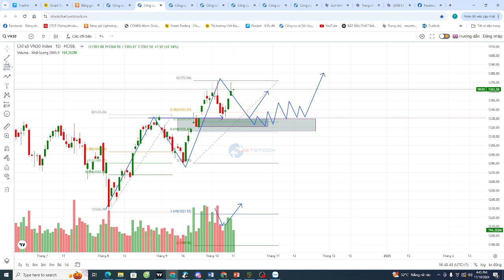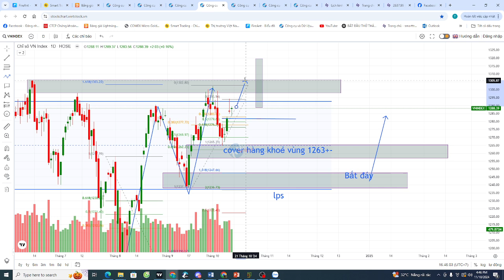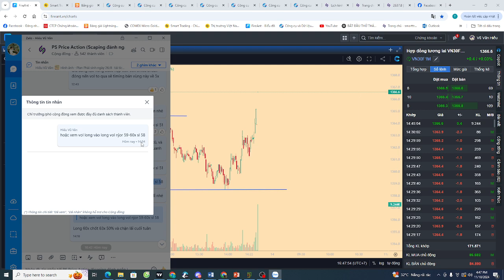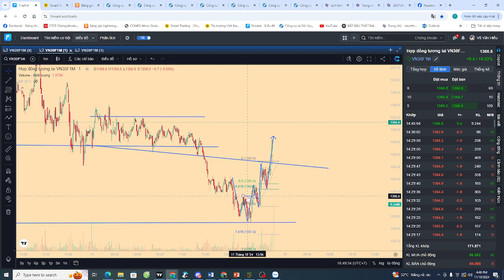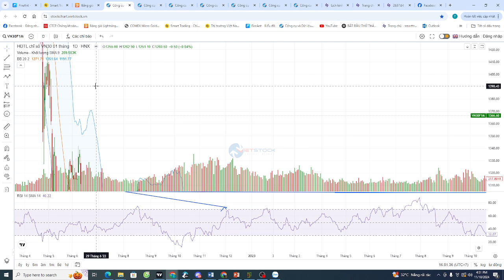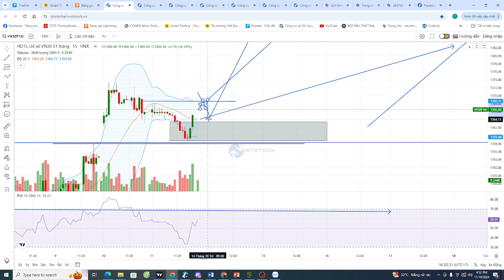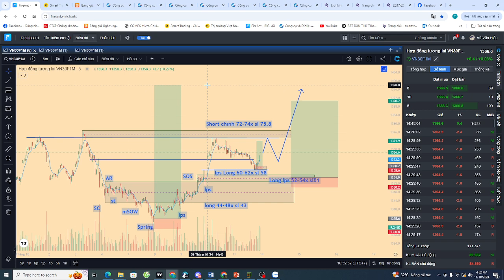Plan phái sinh ngày 14/10 : Kéo xả tạo nguyên nhân. Đâu là vùng tiếp tục gom long ?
Phiên 11/10 phái sinh test lps 58+- rút chân cuối phiên
Đầu phiên sáng phái sinh đi biên hẹp 63-66x cho nhịp chỉnh đầu phiên chiều short về 58x
F1 có vol long vào sau khi test đỉnh cũ 58x, cho điểm long 60x về 66.x cuối phiên.
F1 kết phiên 66.6 tăng 0.4 điểm, VNI  1,288.39 tăng 2.03 điểm, VN30   1,362.50 tăng 8.61 điểm. Thị trường rung lắc vùng 128x - dòng tiền phân hoá rất rõ nét. Trụ tiếp tục đỡ kéo phái sinh.
Xu hướng tiếp tục follow long trend tháng này, nhà cái cầm Long vùng 1300-132x mục tiêu vẫn kéo lên 7x-8x xa nhất có thể 140x +- cho đáo hạn.
Vùng lps gom Long timing vùng 44-54x cho vị thế long tiếp diễn. Vùng test lps 58x thành công tiếp tục long về kiểm định 7x
Giá hiện tại đang test đỉnh OB 72-75 với đáy tăng dần VCP - ưu tiên canh Long thấp và các nhịp chỉnh quanh 72-75 chỉ timing ngắn.

Phiên 14/10 : Xu hướng tăng ưu tiên canh chỉnh Long.
Vùng Short chỉnh 72+- , 81 +-
Vùng Long 62x-54-48x
Chiến lược trong phiên trade biên hẹp 63-70 , biên rộng 54-73+-
Long 52-54x sl 51 target 6x-73-8x
Long 60-62x sl 58
Short chỉnh 72-74x sl 75.8 target 68-63-5x
Short 81-83x sl 84.8 target 7x-6x

Chiến lược trend Long 33+- hold tiếp về  8x - 140x- đáo hạn, nhồi Long 52-54x sl 51 , Long 60-62x sl 58 chốt 1 phần 72-74